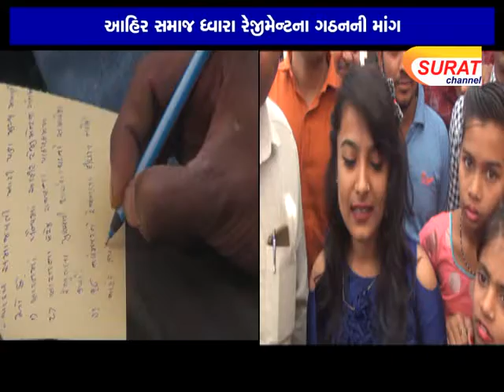આહિર સમાજ ધ્‍વારા રેજીમેન્‍ટના ગઠનની માંગ